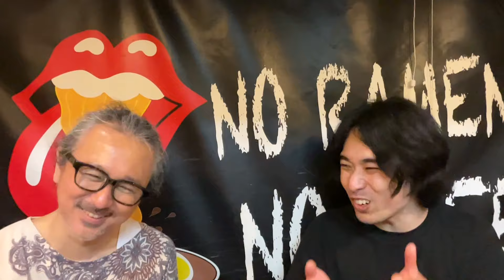もっとビジュアル気にしようよ！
「もっとビジュアル気にしようよ！」という趣旨で話し始めたのですが、
着地点がちょっと違うところになってます。
「ホイホイ系」は増えて欲しくないです。

「渡なべスタイル」では、スタッフを募集してます。
興味ある方は、以下をご確認ください。

なるめん
東京都大田区北千束3-16-10

なるめんYouTube「なるめんのラーメン研究所」

渡辺樹庵Profile
ラーメンコンサルタント・有限会社渡なべスタイル代表。 今までに食べ歩いたラーメン屋は10,000軒以上。 高田馬場「渡なべ」、神保町「神保町 可以」、池袋「六坊担担面」、池袋「極み麺 池袋」を経営する他、プロデュースも多数手掛ける。

渡辺樹庵ブログ「渡辺樹庵のここだけの話」